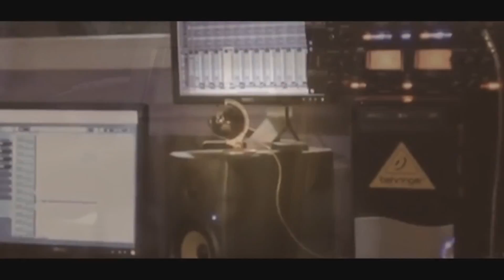دحية وتفاحة2022 سهرة العريس طارق ولع والفنان هاني شوشاري -فلامية 2017HD(تسجيلات الجباليJR)